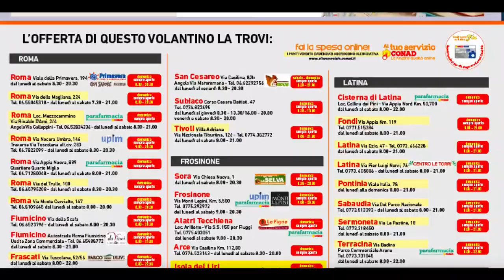VOLANTINO CONAD dal 11 al 22 Agosto 2021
Sfogliamo insieme (in anteprima) il nuovo volantino CONAD valido dal 11 al 22 Agosto 2021